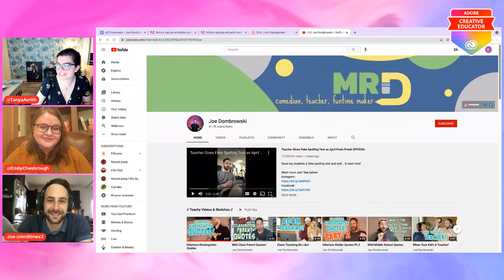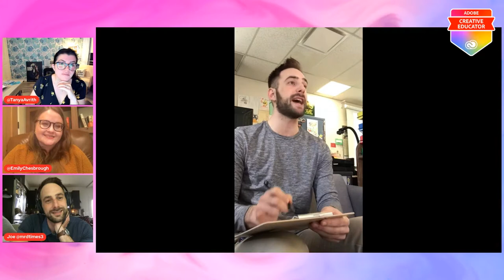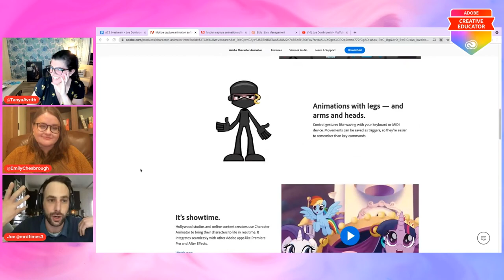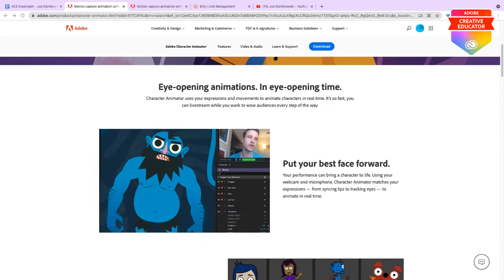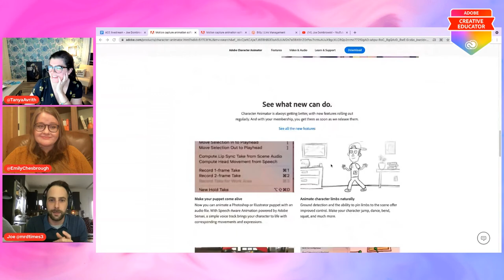Lessons Learned with Joe Dombrowksi | The Adobe Creative Educator Livestream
On this week's Adobe Creative Educator Livestream Show, Joe Dombrowski joins us to discuss lessons he learned on his journey to becoming a teacher-creator and an education influencer.